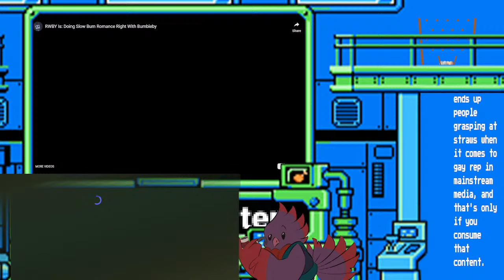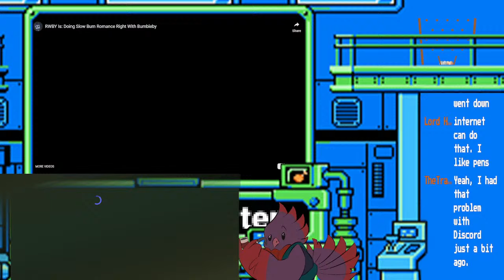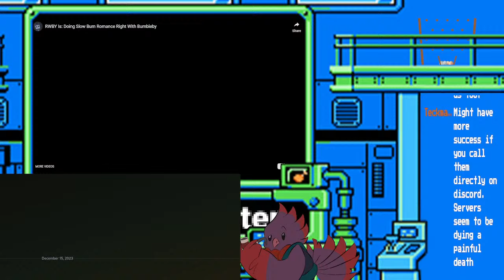Is Bumblebee actually GOOD?! | Team JYCT #1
My cohosts and I tackle quite the big topic in the RWBY fandom, with a little help from a video by one of Fixing RWBY's _biggest_ fans...

Cohosts
Twilight Guardian:  @twilightguardian
Young Kaiser:  @KaiserShounen

Timecodes helpfully provided by @abelzerihun7985!

0:00 | Introduction
12:57 | Reaction starts
13:06 | Xel’s sloganeering
14:24 | Representation
16:28 | Switchback mentioned
16:52 | Slowburn
18:13 | Technical Problems
21:17 | Slowburn, Continued
27:18 | “It was planned”
37:09 | “Fairy Tale references”
47:41 | Yang talking to Blake
52:31 | Yang and Blake in the forest
1:00:35 | “Teamwork”
1:02:47 | Sun
1:21:42 | Yang and Blake in the cafeteria
1:28:49 | Burning the candle
1:41:41 | The Dance
1:46:55 | Character writing
2:00:07 | Arkos "Parallel”
2:06:56 | Raymond Break
2:08:34 | Leon Critiques mentioned
2:21:25 | Yang hurts people like Adam?
2:37:54 | “Arkos Parallel #2”
2:42:38 | Kaiser food break
2:48:20 | Books=Blake
2:50:17 | Blake and Sun’s teamwork
2:55:50 | Sun’s flaws
3:01:35 | No relationship troubles
3:06:11 | Xel’s missed point on Yang
3:12:53 | Yang trauma bonding
3:21:31 | Blake’s one-word mindset
3:29:24 | Xel’s confirmation bias
3:39:52 | Tai
3:48:20 | Xel's logical contradiction
3:52:53 | Yang choosing Blake over Ruby
3:56:07 | Blake and Yang’s “development”
3:58:40 | “Never gives up on people”
4:01:35 | FRWBY Adam
4:02:30 | Partner usage
4:03:23 | No conversation about Adam
4:04:08 | Adam read the script
4:07:55 | Yang read the script
4:10:44 | Skin deep reference
4:13:34 | Adam is terrible
4:20:23 | Fast-tracked relationship
4:32:22 | Yang’s hyper-fixation on Blake
4:37:55 | Neo
4:42:26 | No one saves Yang
4:52:51 | Yang’s attraction to Blake
5:03:14 | Yang’s BS
5:03:39 | Grafting flaws onto Yang
5:04:17 | The biggest contrivance in RWBY
5:11:27 | Japanese dub tangent
5:18:33 | Video ends
5:18:44 | Closing thoughts
5:28:50 | Stream inspired art
5:31:10 | Ad time